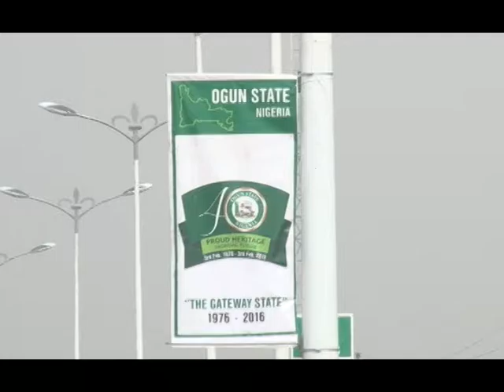The official commissioning of Ayetoro township road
Ogun @ 40 celebration